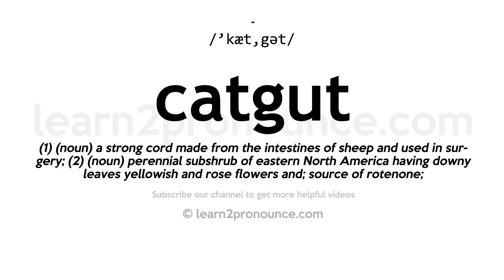How to pronounce Catgut | English pronunciation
Learn how to pronounce Catgut in English
CATGUT
Pronunciation of Catgut: /'kæt,gət/
Definition of Catgut: (1) (noun) a strong cord made from the intestines of sheep and used in surgery; (2) (noun) perennial subshrub of eastern North America having downy leaves yellowish and rose flowers and; source of rotenone;